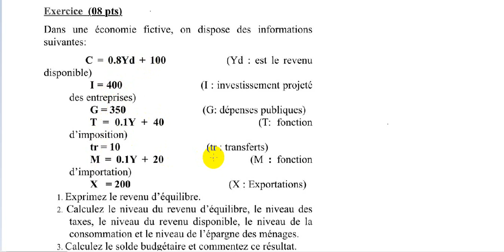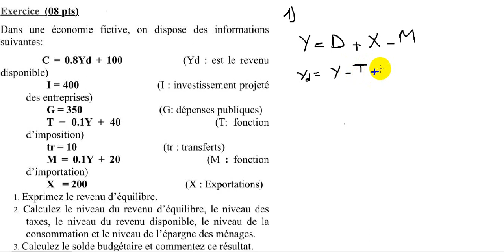Macroéconomie S2 Correction d'examen N°2 de Fsjes Souissi Rabat